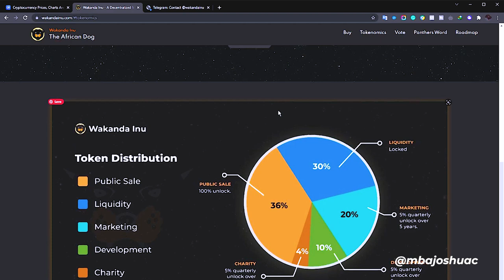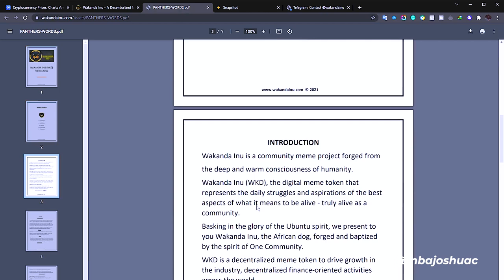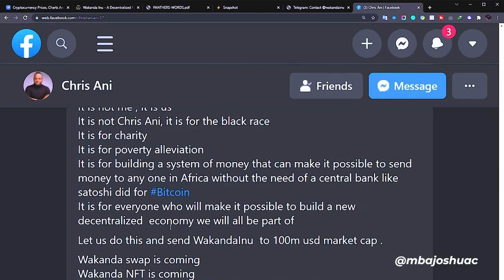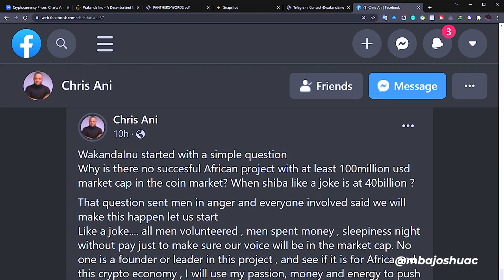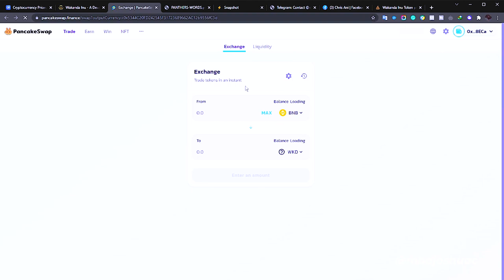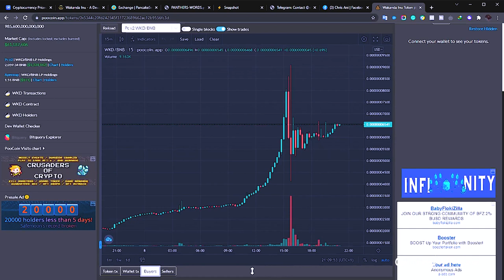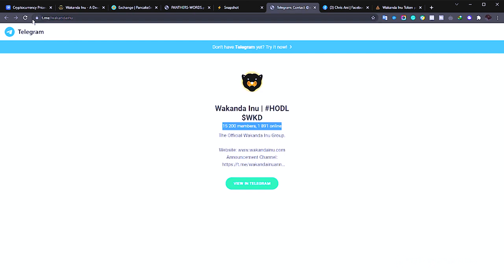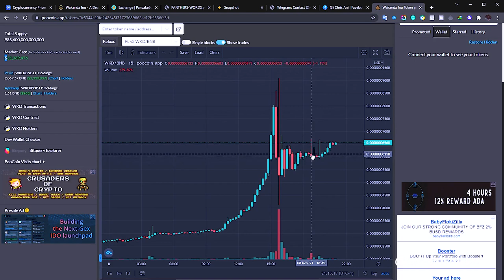😽Wakanda Inu $WKD: Africa First Charity Token | Don't Buy Until you watch this! TRUTH REVEALED!!!!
This video will show you Wakanda Inu: Africa First Charity Token If you should buy it or Not!